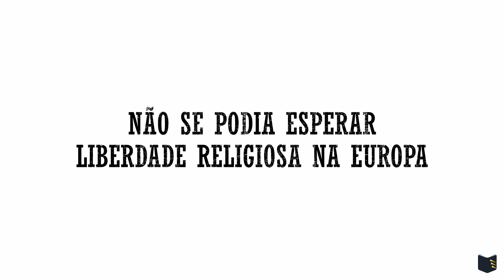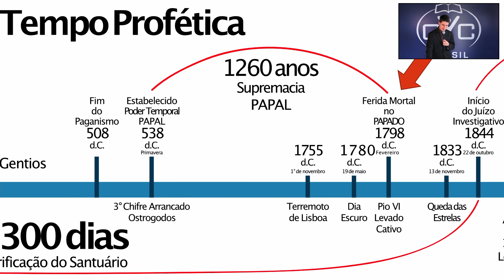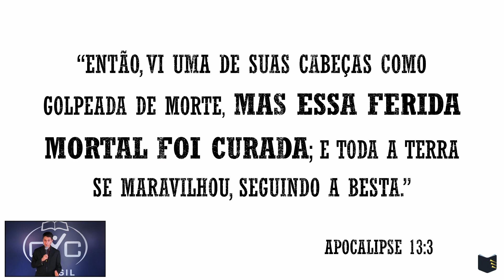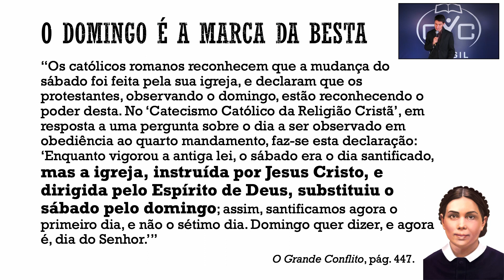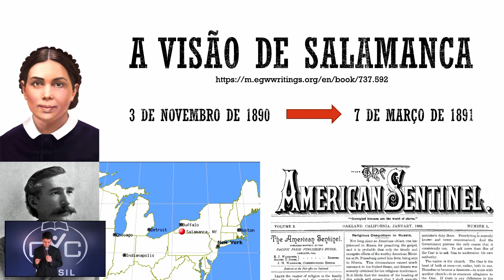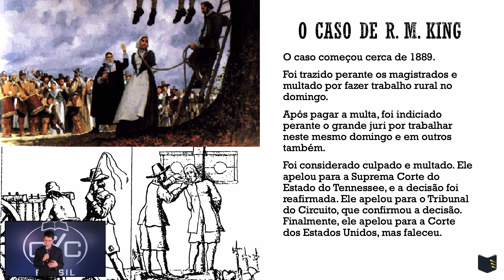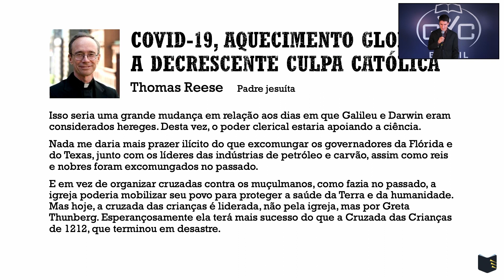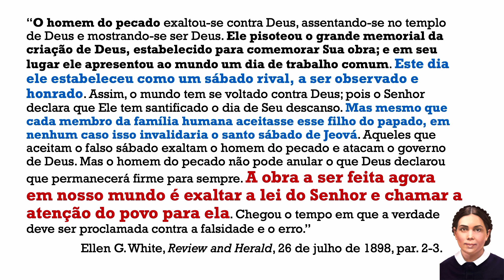“Liberdade Religiosa Ameaçada” – Uriel Vidal – Parte 3/3 – Levanta-te – GYC BR/21